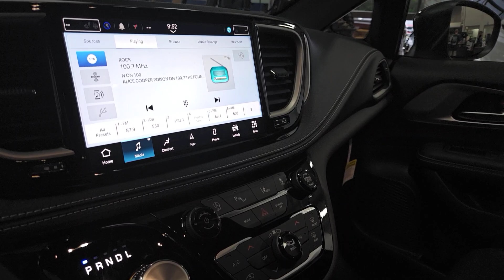2023 Chrysler Pacifica Plover, Stevens Point, Waupaca, New London, Wautoma WI T23202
Brilliant Black Crystal Pearlcoat New 2023 Chrysler Pacifica Touring L available in Waupaca, Wisconsin at Petersen CDJR. Servicing the Plover, Stevens Point, New London, Wautoma WI area.

Petersen CDJR
1407 Royalton St

2023 Chrysler Pacifica Touring L